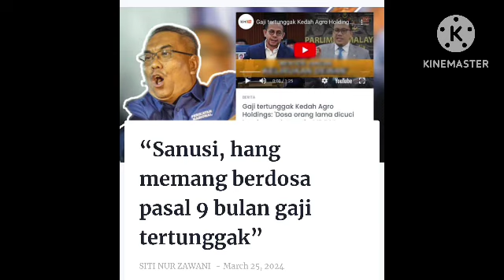SANUSI DIDAPATI BERSALAH!!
GAME OVER